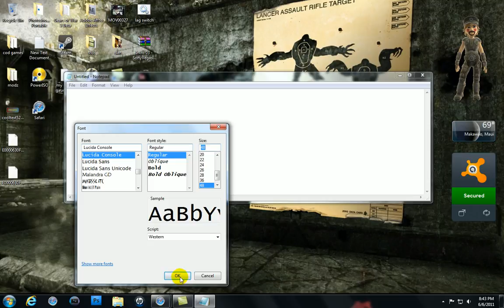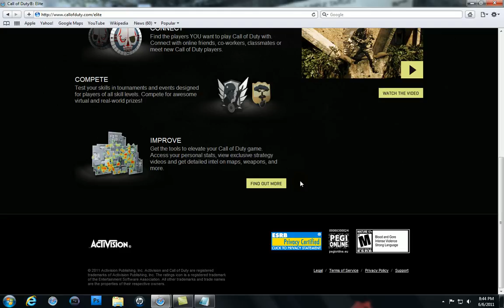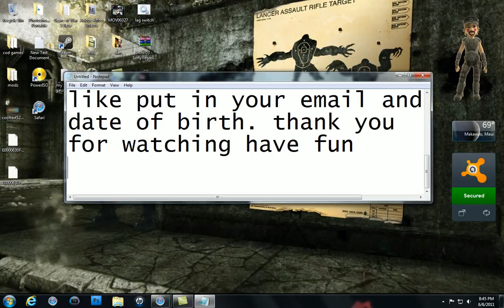Call of Duty new servers for MW3 become a beta tester now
Hello I am here to show you how to become a beta tester for the new servers! Just  follow the video and i hope you have fun.